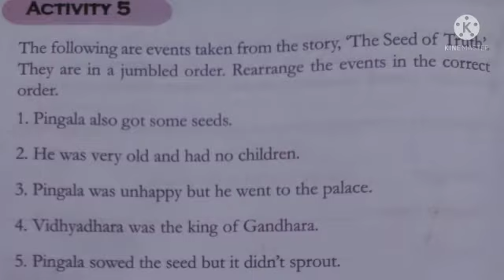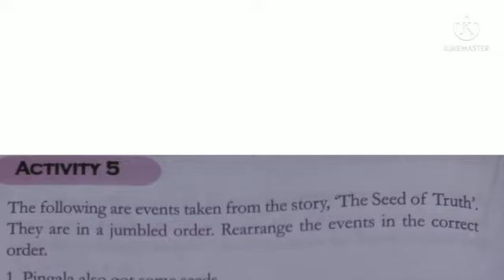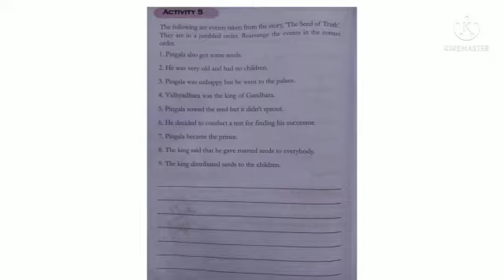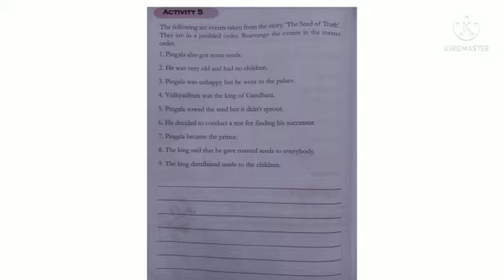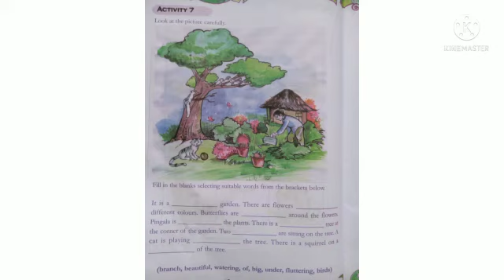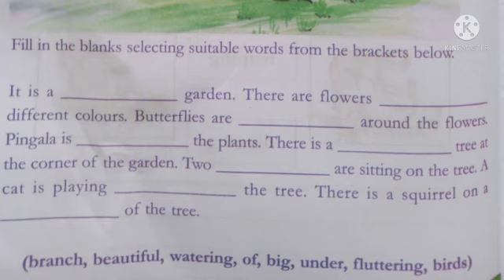CLASS 4,"ENGLISH" PERIOD- 8.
CLASS 4 ENGLISH THE SEED OF TRUTH CONDUCTED BY ANOOP ANNOOR